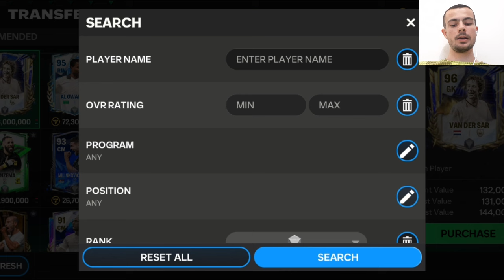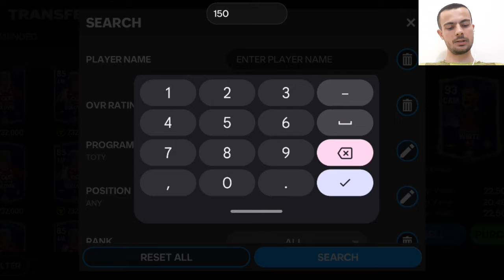NOVE VELIKE INVESTICIJE!!! ZARADI MILIONE SAD!!!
U danasnjem videu sam pokazao nove investicije u ea sports fc mobile koje sam uradio i koje mislim da ce biti dobre nakon jucerasnjih uspjesnih investicija, te sam ocjenjivao vase timove.

UŽIVAJTE.

fifa mobile
fifa mobile 23
fifa
mobile
gaming
soccer
football